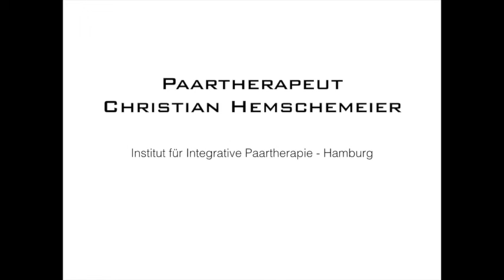Trennungs-Prävention: Das Grundpflege Programm für Langzeit-Beziehungen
Alles im Leben braucht Pflege. Neben Kindern und Job vergisst man oft die eigene Beziehung. Besprochen werden hier die Essentials, mit denen man bis zu 50% der Konflikte in Langzeit-Beziehungen vermeiden könnte, wenn man sie kontinuierlich beachet, egal wie lange die Beziehung schon gelaufen ist.